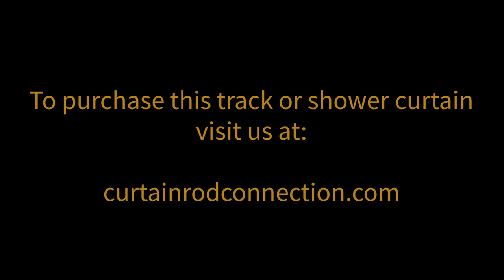Curved shower curtain track installation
Our quality aluminum track curved for a shower curtain. Gain 6" of space inside a shower/tub. Installs to the ceiling and shows our oversize shower curtain with white waffle fabric, micro mesh window for light and ventilation and separate snap in liner.